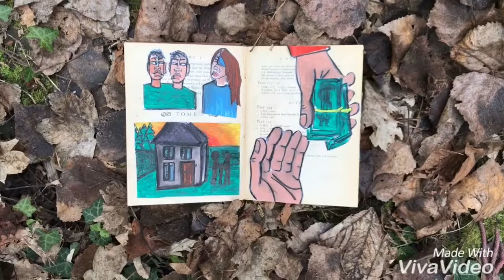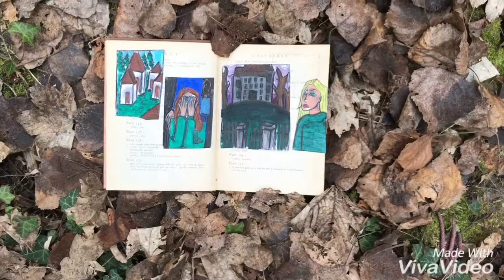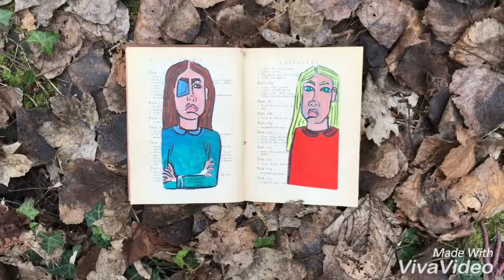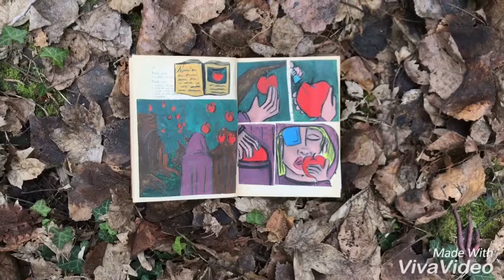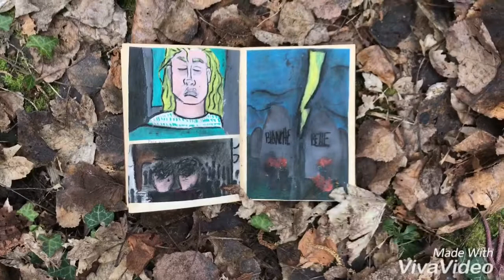Belle mit schlafendes herz - Collège Louis Sandras d'ANIZY LE CHATEAU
Film réalisé dans le cadre de la Première édition du projet « Grimm’Arts » à la Maison de la Culture d’Amiens